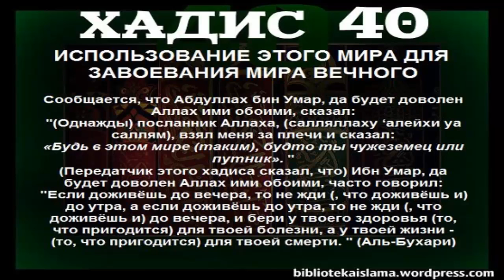40. Использование этого мира для завоевания мира вечного. Сорок Хадисов Ан-Навави.